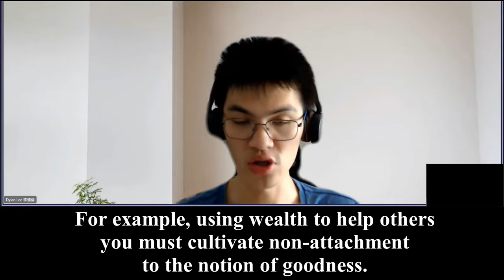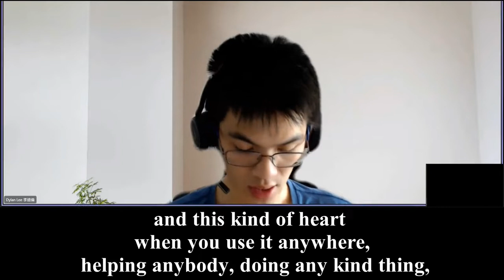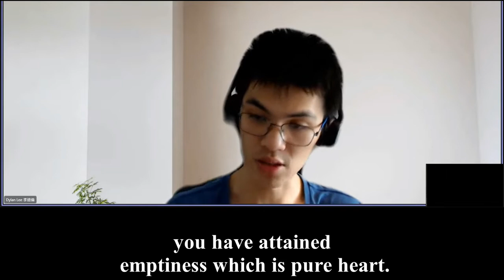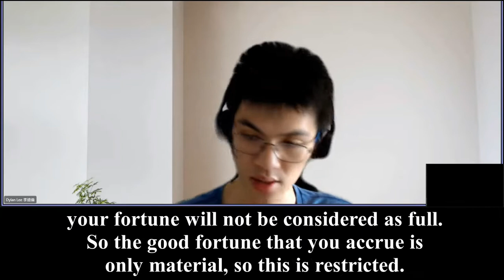Dylan Lee's Review 4A（一）Without attaching to the goodness, whatever you do will always be perfect.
But Mr. Liu went straight to the trunk and the roots which equates to all of the leaves and branches. So then he went up another level and said: “If you cultivate goodness without attaching to the goodness itself, to the notion of you doing good, then whatever you do will always be perfect.

That means whatever you do will always be natural, and will always be fully-rounded, but if your heart is attached to the goodness that you did or the goodness itself even though you have done a lot of good deeds, like what they say 3,000 meritorious deeds, you're only restricted to half goodness. So the level of goodness you would reach is half of the weight of full goodness. For example, using wealth to help others you must cultivate non-attachment to the notion of Giving.

So you must not see that you have done the good deeds, you must not see the other people receiving your good deeds and you must not see the deeds themselves as good deeds. That is what it means by Emptiness, the Doctrine of Emptiness, when we are cultivating the Parameter of Giving.

1421 So this is what we call a pure heart. If we have that level of cultivation in terms of doing good deeds, that means you still have to do it, but when you do it, you do not say Dylan has donated one million dollars and the charity UNESCO has received one million dollars, then there is no notion of this one million dollars having been donated (a good deed having been done.) for a good cause.

1456 So you're aware of what's happening, what you are doing, without any form of regret or without any form of trying to get praise, so it just happens naturally by itself. If we can do that then it's what we call with a pure heart and this kind of heart when you use it anywhere, helping anybody, doing any kind thing, then even though your good deed may be small, like helping people to cross the street, small deeds, but the merits that it accrues is infinite.

1532 Small deeds can accrue infinite merits, you don't have to do like actually 3,000 deeds for that, because you have captured the roots of it, your heart is right and you're not attached, so you're not bound to a certain ideas on views which is what we call erroneous view, erroneous ideas, you have attained emptiness which is pure heart.

So whatever you do is out of the purity of heart, there's no me, you, he and what.
 So one word(small good deed) can also help to resolve conflicts. When we look at this world, we think about how nowadays the media has posted a lot of fake news, they don't report facts, sometimes they just speculate and speculate and they keep causing a lot of trouble. If there is a person who can come out and say the thing as it is. If we all learn how to do that, then I think society will be much more peaceful.

1646 So this is what we are talking about by one word can help you to resolve all sins of the past. So if you haven't forgotten about this idea of goodness, this idea of me doing goodness that means if you haven't attained emptiness even though, if your coffers have millions of dollars or billions of (dollars) in property, your fortune will not be considered as full.

So the good fortune that you accrue is only material, so this is restricted(limited, half). People who have good fortune and their fortune is filled to the brim, to the maximum and they don't have attachment to themselves, is a person who has a heart as big as an ocean, because they don't have attachment to themselves, so their heart is not as narrow as ordinary people. This kind of person can take in all sorts of fortune into their coffers, we call it fortune coffers. 心田. So this is how we should understand (half and full) goodness and what we should strive towards, the level that we should strive towards.

In Buddhism words, the first step is emptiness。